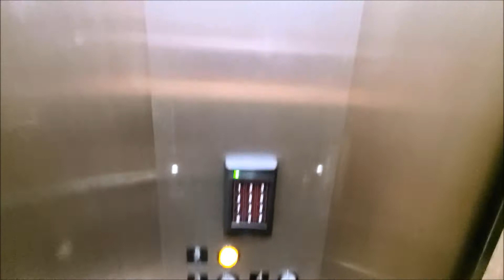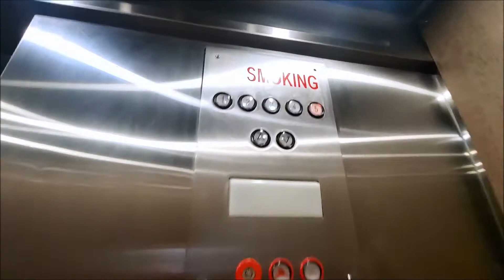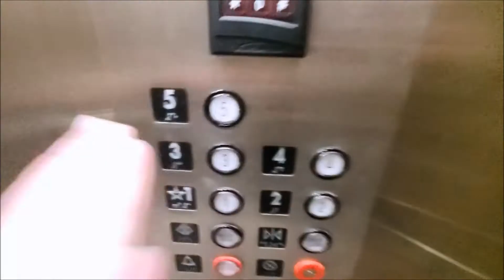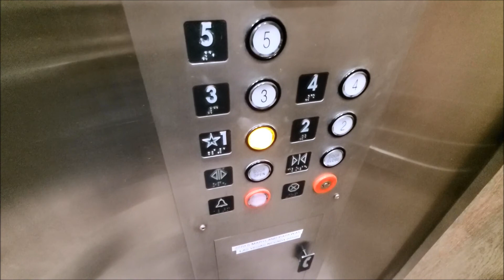1975 United States (mb. Innovation) Elevators at 2770 South Maryland Pkwy in Las Vegas, NV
Sadly, these elevators were modernized. These elevators are situated in an office building. This office building was built in 1975.

Tech Specs:
Brand: United States
Type: Hydraulic
Fixtures: Innovation
Installed: 1975
Levels Served: 5